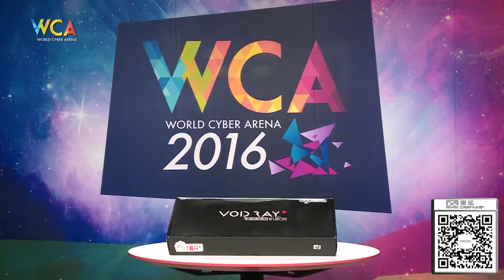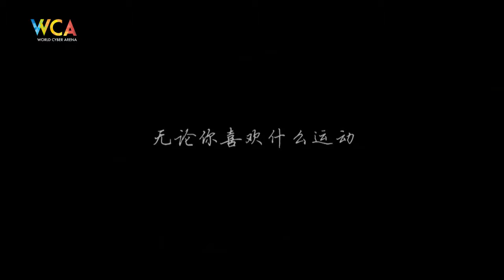WCA2016 Pro S1 Warcraft III Group Stage Fly100% VS Yumiko0414